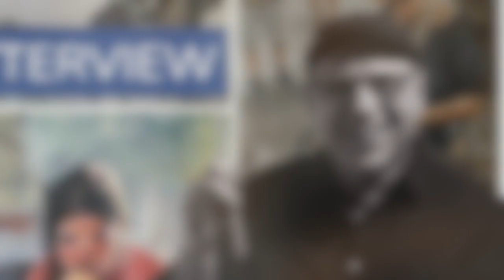Yellow House and Illusory Green with Francesco Fontana, Italy